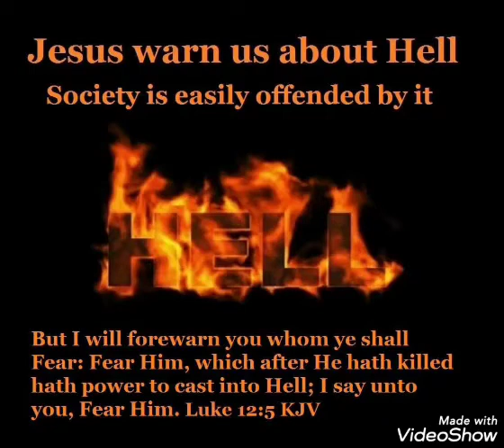But I will forewarn you whom